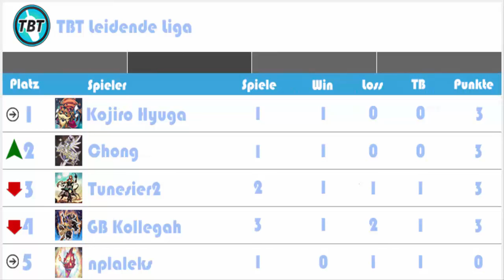TBT: Leidende Liga Match 4: Satellar vs Kozmo Yu-Gi-Oh! (German/Deutsch)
euda unsere Leidende Liga geht weiter
eine Team interne Liga bei der wir gegen einander antreten werden
jeden Freitag ein Feature Match dazu
heute haben wir Chong mit seinem bewehrten Satellars gegen Tati und sein Kozmo Deck
wer ist euer Favorit?
Danke an Gate to the Games für einen kleinen Preis für den Gewinner, Artikel dazu bald bei denen hier:
bleibt auf dem laufenden über unsere Facebook Seite:
unsere Blog Artikel auf Gate to the Games:
hier könnt ihr uns treffen - Funtainment München:
FUNtainment GmbH
Landwehrstr. 12a - 14
80336 München
ausgestattet von Ultimate Guard:
unsere Händler des Vertrauens:
►Karten-Salon:
►YugiohCardMarket.eu
►DevPro: TeamBubbleT
►Dueling Network: KidRainen
►etcg: OMGTeamBubbleT
►Hearthstone: BadBoyBudha#2639
-thanks